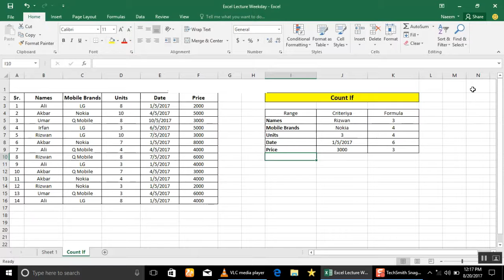CountIF Formula Excel | Muhammad Naeem Ashraf | Urdu & Hindi